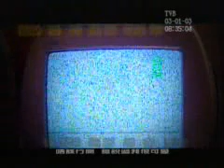Please Leave - Edison Chen & Yu Chiu